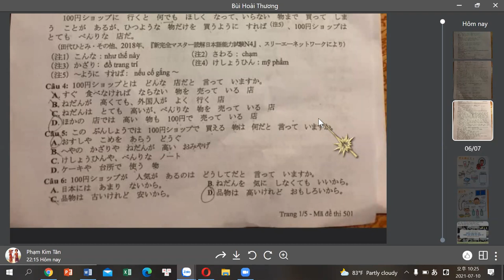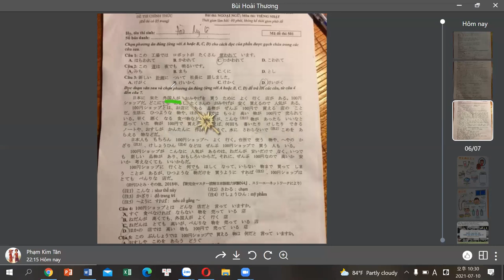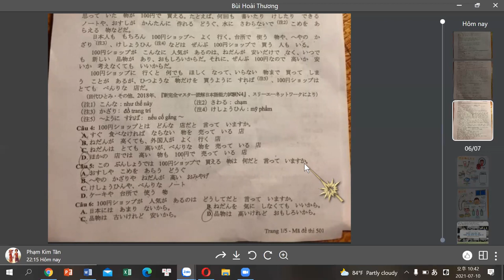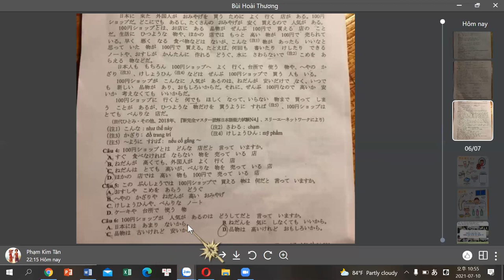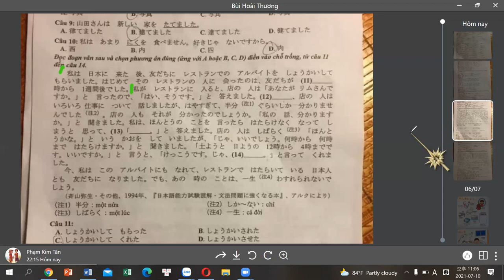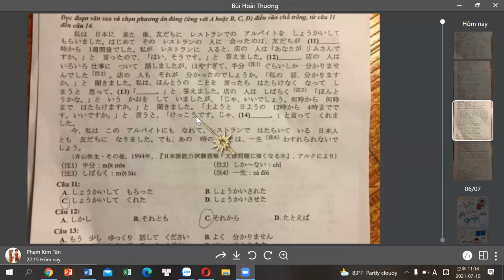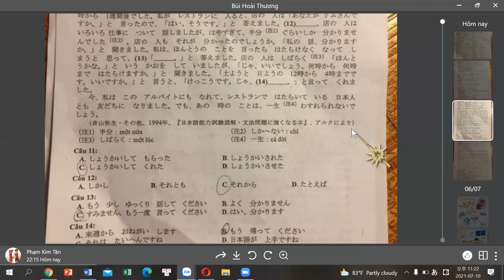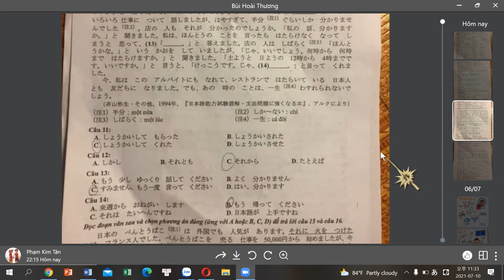GIẢI ĐỀ ĐỌC HIỂU TIẾNG NHẬT THPT